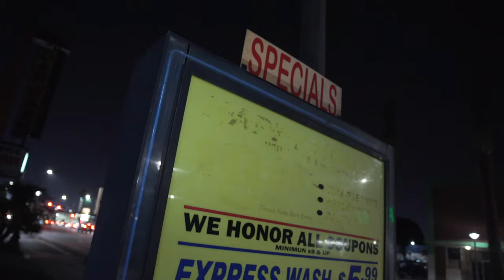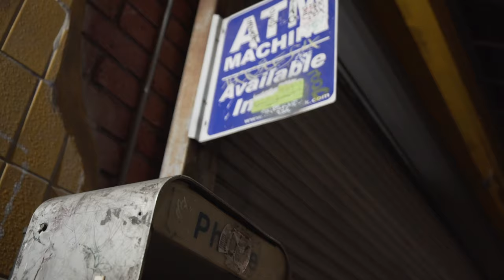Lo-Key Da Lowman - Pop Up [OFFICIAL VIDEO]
Ain nobody takin shit from me